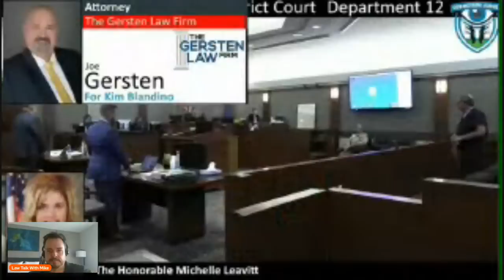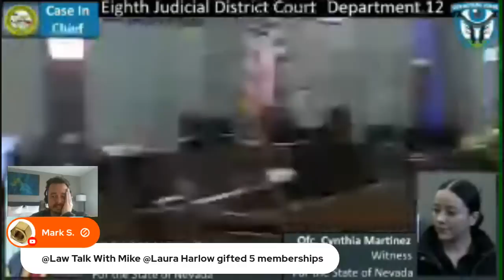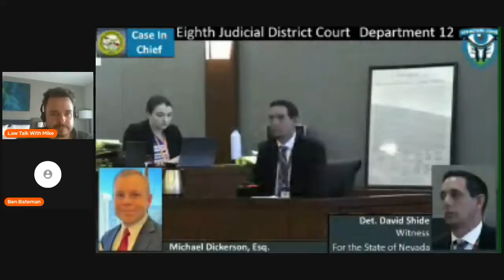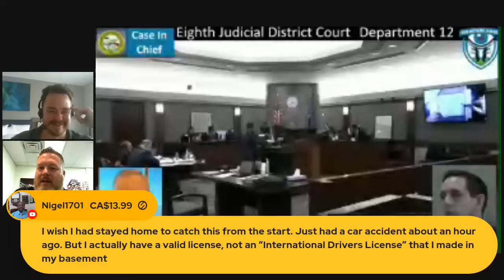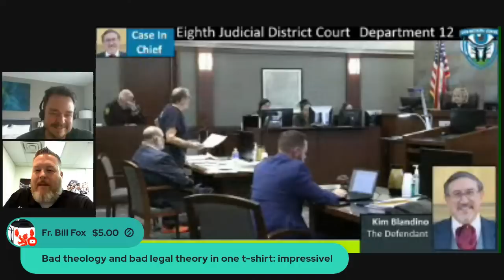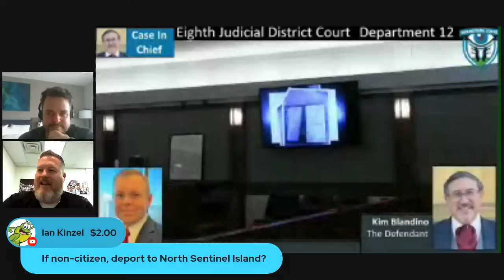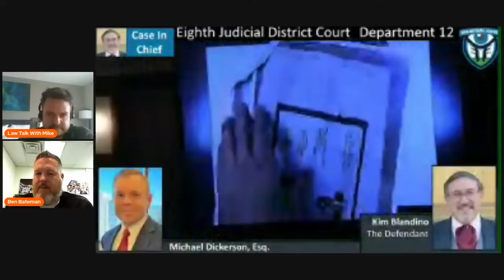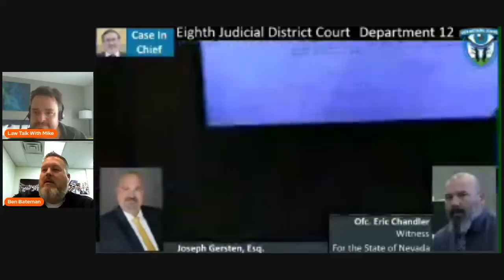Kim Blandino Goes Full Sovereign Citizen?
Blandino Probation Revocation hearing gets weird
Ben Bateman joins me to break it down.

New Camera
The new microphone! (Blue Yeti)

 @Our Nevada Judges
 @Keeping It Criminal

intro
Song: Xenogenesis
Artist: TheFatRat